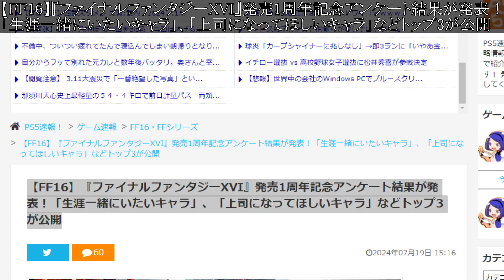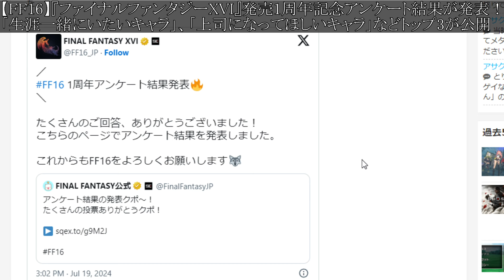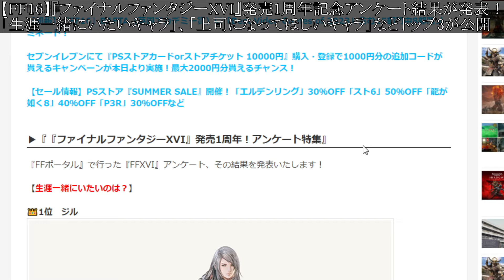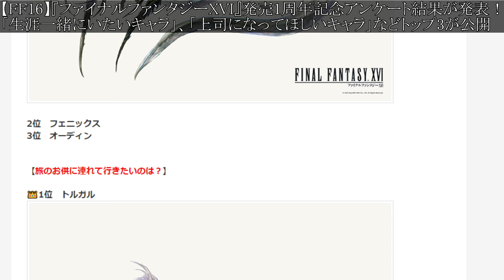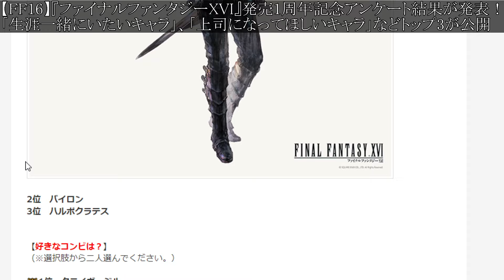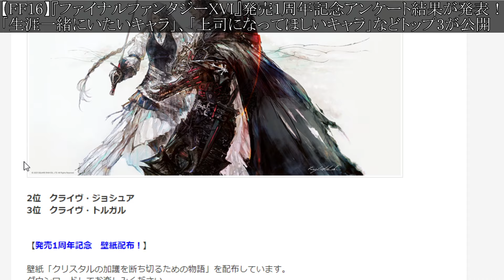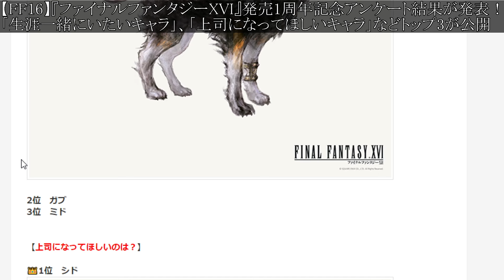【緊急速報】FF公式からこのタイミングで報告。吉田Pの最高傑作のファイナルファンタジー16の1周年アンケ―ト【攻略/ドラクエ3リメイク/FF7リバース/ドラクエ12/3リメイク/公式/ドラクエ12/